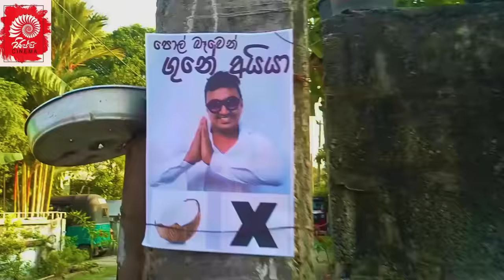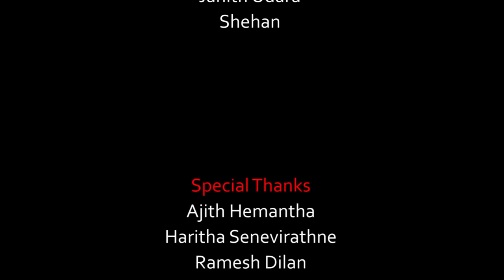GUNAYA | ගුනයා REMASTERED [ SIPPI CINEMA]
SIPPI CINEMA
1st PARODY SONG's team in Sri Lanka.

මතක ඇතුව සිප්පි අපේ Official Facebook සහ Instagram Page වලට Like කරලා Share කරලා අපිත් එක්ක දිගටම ඉන්න...
ආතල් විතරමයි.